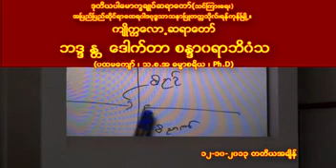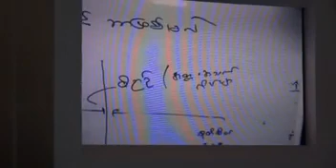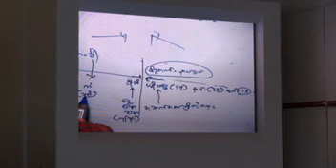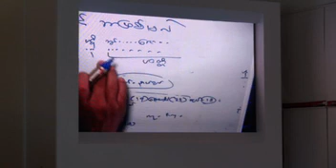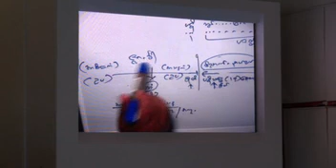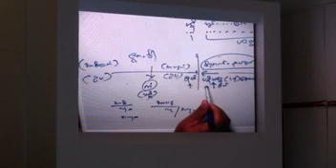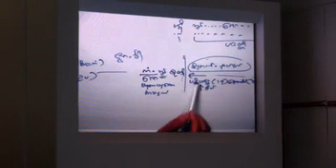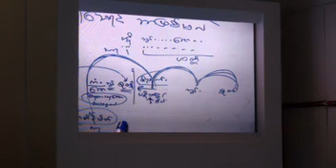၁၃၂။ ပထမေန႕ ၁၂-၁၀-၂၀၁၃၊ ညေနပိုင္း ၄း၁၅ နာရီမွ ၆နာရီ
ရန္ကုန္ၿမဳိ႕ အျပည္ျပည္ဆုိင္ရာေထရ၀ါဒ ဗုဒၶသာသနာျပဳတကၠသုိလ္၏ ဒုတိယပါေမာကၡခ်ဳပ္ဆရာေတာ္ ရန္ကုန္ၿမိဳ႕၊ မိုးကုတ္ ဝိပႆနာ တရားစဥ္ႏွင့္ လုပ္ငန္းစဥ္ျပန္႕ပြားေရး အဖြဲ႕ခ်ဳပ္ႀကီး၏ နာယက၊ က်ိဳကၠေလာ့ေစတီေတာ္ျမတ္ႀကီး၏ ၾသဝါဒစရိယဆရာေတာ္ က်ဳိကၠေလာ့ ဆရာေတာ္ ေဒါက္တာ ဘဒၵႏၲ စႏၵာဝရာဘိဝံသ ေဟာႀကားေတာ္မူေသာတရားေတာ္မ်ား
၁၃၂။ ပထမေန႕ ၁၂-၁၀-၂၀၁၃၊ ညေနပိုင္း ၄း၁၅ နာရီမွ ၆နာရီ